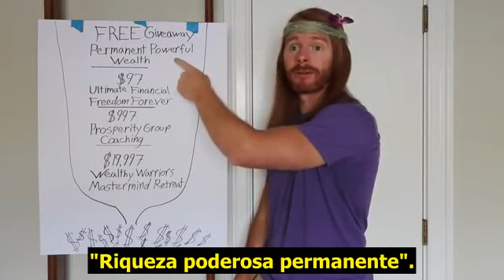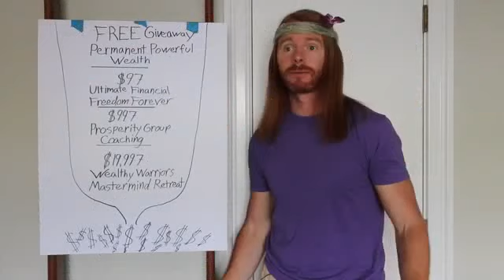Como ser um Life Coach | Humor | JP Sears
No vídeo de hoje, mais um vídeo irônico de JP Sears.

JP Sears é um life coach, e usa de fina ironia para mostrar como muitas pessoas, devido à sua baixaestima, buscam "desculpas" para justificar sua vontade de serem bem-sucedidas e felizes (motivos 'altruístas'), ou "métodos milagrosos" para obterem riqueza facilmente (que não existem).

Um pensamento relevante de Felipe Diego:

"A natureza não permite vácuos, e o vácuo criado pelo ataque sistemático à auto-estima é preenchido por predadores como lideres religiosos, políticos e pseudoespirituais. A única resposta é: Enchê-a consigo mesmo, com o uso de sua razão na busca de sua felicidade."